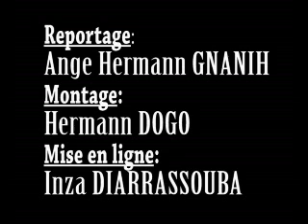Clôture du séminaire des Frci à Grand Bassam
En vidéo - Le ministre délégué auprès du Premier ministre chargé de la Défense, Paul Koffi Koffi a annoncé la restitution de commissariats